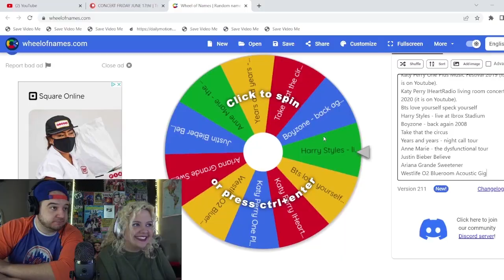Little Mix The Last Show (for now) Opening Number | COUPLE REACTION VIDEO